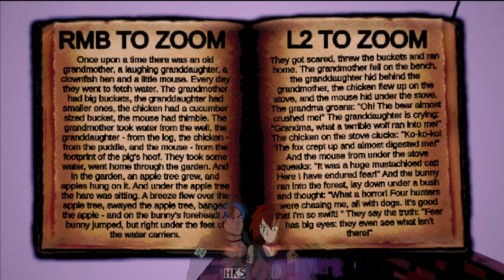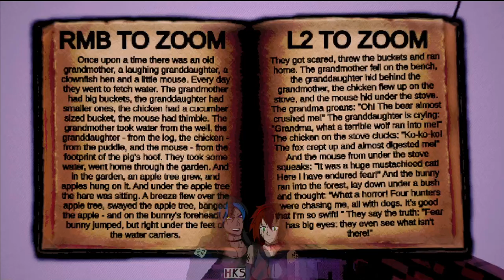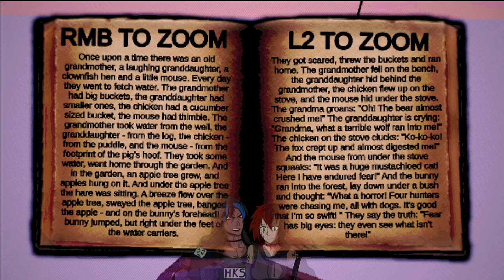THIS FEELS LIKE AN ACID TRIP GONE HORRIBLY WRONG - ROSE OF MEAT LET'S PLAY